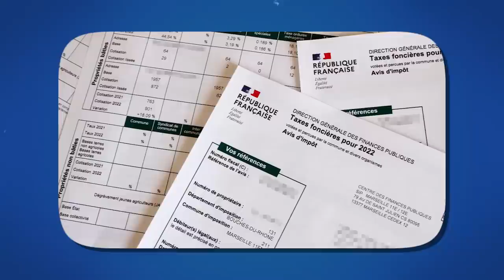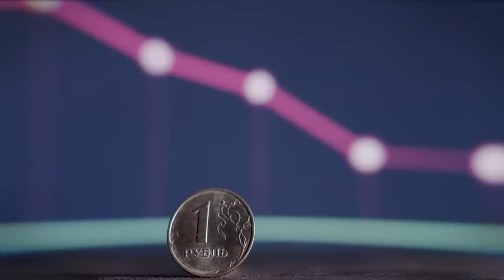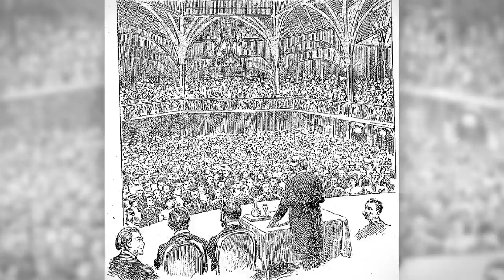2027 est plus qu'imprévisible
Bienvenue dans cette 21e FAQ Politique ! N'hésite pas à poser tes questions sur la politique et les institutions en stream !

Programme :
00:00 : Qui gère la taxe foncière ?
02:24 : Comment vois-tu les prochaines élections présidentielles ?
04:15 : Une République peut-elle être non-démocratique et inversement ?
06:48 : Existe-t-il un extrême centre ?
07:36 : Gauche-Droite : les bases

Musiques utilisées :
Tokyo Emergency - Persona 5
Cellar Clefs - Dusty Decks
Be Careful of the Mushroom of the Forest - Kirby & the Rainbow Curse Paintbrush
Compton - Donvayei
Hom Many Are There - Two Point Campus
Curtains Down - El Flaco Collective